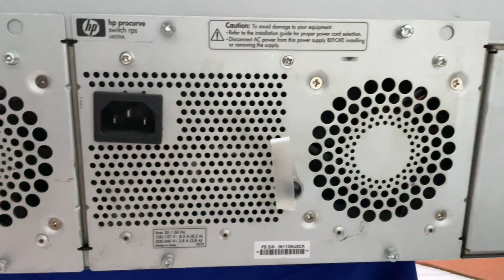HP Procurve 4208vl